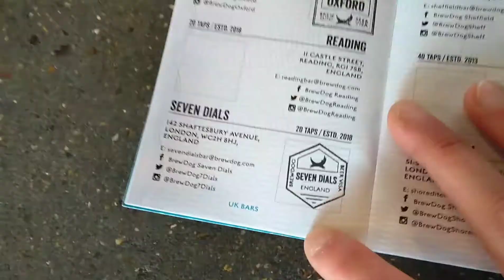My Post-Parliamentary Pint, Sept 2018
I went for an interview in London with Parliamentary Digital Service on Sept 6th 2018, afterwards I headed to Brewdog Seven Dials to get my Brewdog Visa stamped. They have a new sour pilsner called Quench Quake. It's beautiful, but very sour, it almost made me sweat it was so sour - amazing! x